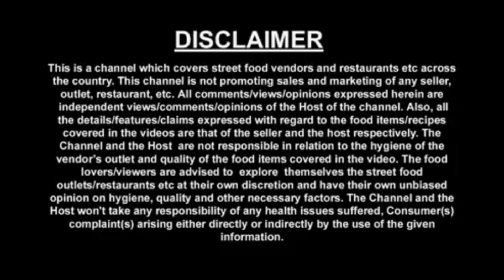Meerut Food Tour Blog | MAGGI KING! | Gupta Ji Ki Kuttiya Maggi point | Meerut food foodiemoodie1999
Meerut Food Tour Blog | MAGGI KING! | Gupta Ji Ki Kuttiya Maggi  del| Meerut food foodiemoodie1999

In this video we went to the city of uttarpradesh in meerut city and here we went to gupta ji ki kuttiya in Meerut City. We can say that gupta ji ki kuttiya is Best maggi point in Meerut . They are doing such a great work By providing best maggi in  meerut. They are providing Best types of maggi  in india. Best maggi  in meerut. Their maggi is good to taste .

MUST TRY--
Massala maggi
Cheese maggi

LOCATION
161/1 civil line meerut
near rajlok icici bank
kutti choraha

meerut,food,meerut food,meerut food drive,meerut food tour,meerut food walk,meerut food blog, guptajikikuttiyainmeerut .

best maggi point in meerut. best maggi point in meerut city . best maggi in uttar pradesh best maggi in india
indian street food meerut and maggi street food meerut.

This channel is all about  food..food.. and more about food.and Travel .,My channel will provide honest reviews and tell  everything about food from  its quality quantity and tastes.

We are gonna take you to outstanding food destinations in Meerut and out covering everything from street food to luxury dine-out places.  Apart from that, we are also gonna explore luxury travel destinations and street food  In  and outside Meerut  because its our responsibility to tell meerut people about best and  ancient food hubs in meerut and newly launched Royal outlets like luxury resturants .  what to  do outside meerut .

For more information AND COLLABORATION